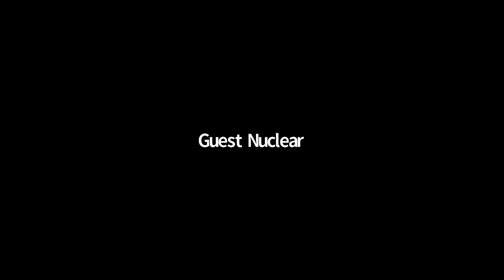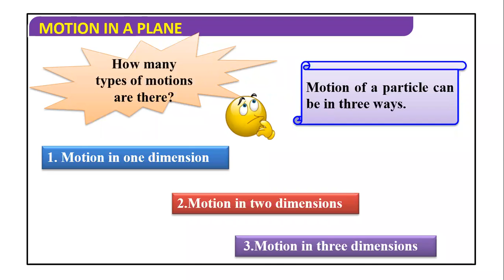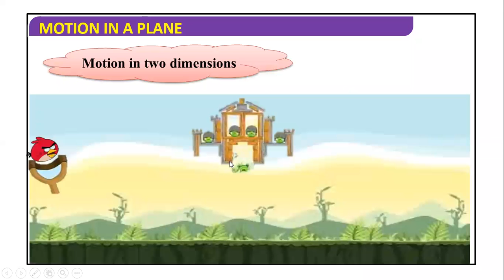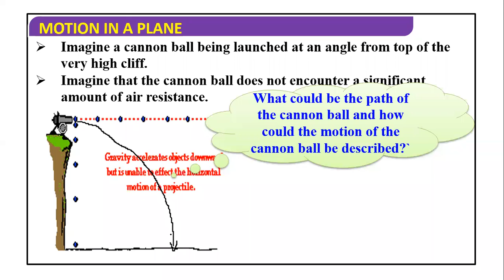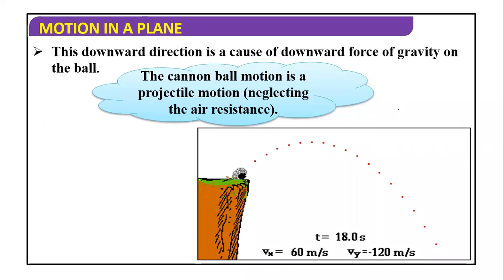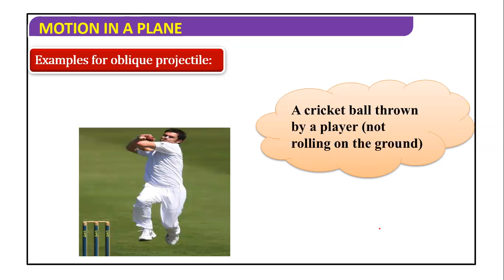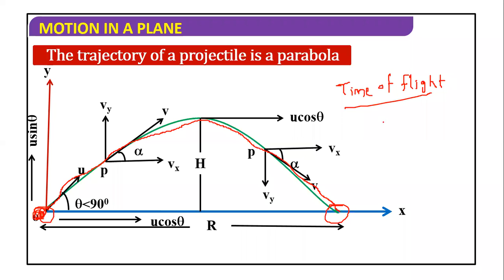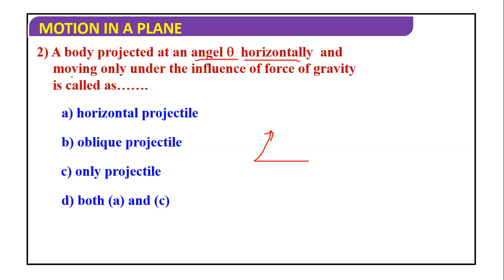Motion in plane lecture 1